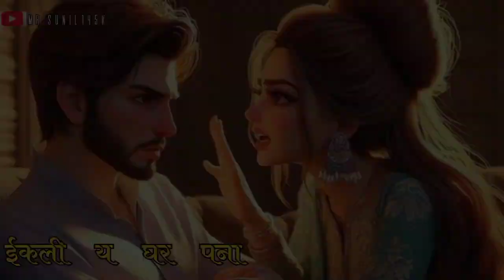man ni lagn re suwa kumaoni New status kalash tirwa mr sunil.